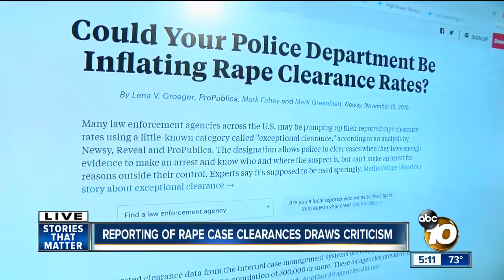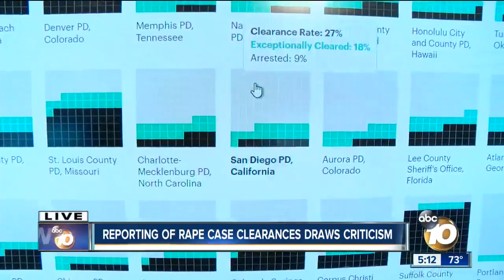Reporting of rape case clearances draws criticism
The reporting of rape case clearances is drawing criticism.